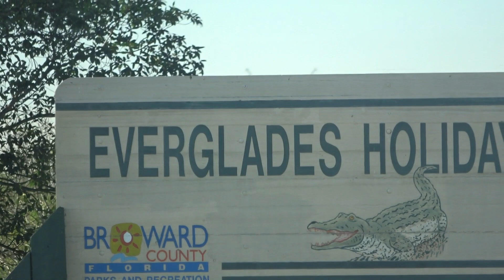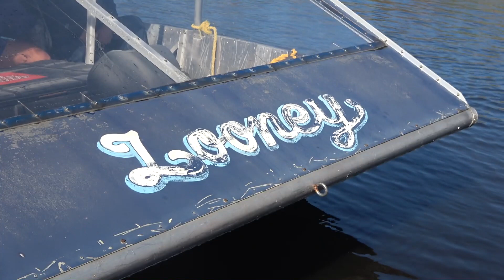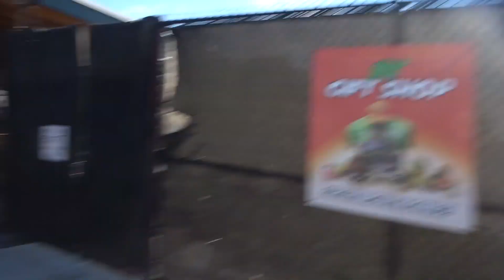The Honeymoon Adventure : Day 17 [THE END]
Join ACRacebest and Toodles (Sara) on their first adventure as a married couple. A 17-part series, taking you along as they go to Walt Disney World for the first time together, and then hit up a Caribbean cruise.

Day 17 is the final day of the Honeymoon Adventure. We leave the ship, explore the Everglades on an airboat, and visit the Flamingo Gardens and it's vast plant and wildlife. Final thoughts as we return home after an amazing trip.

Main theme by Black Gryph0n and Baasik (Another End)